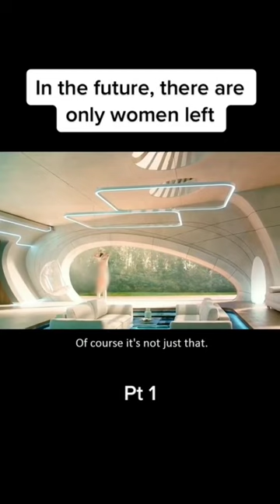In the future,there are only women left part 1#movie